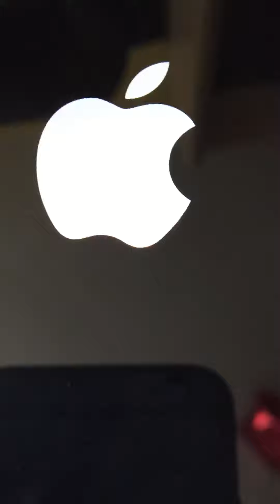iPad 16GB bootanimation